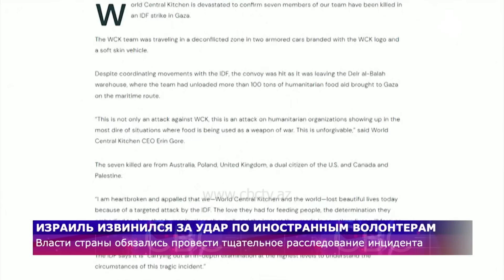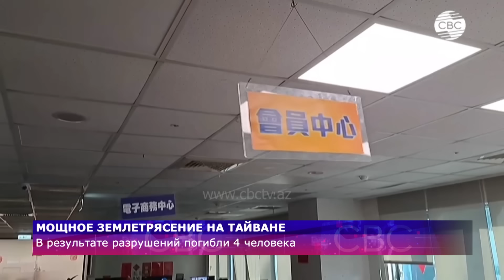Баку жёстко ответил Парижу | НАТО создаёт фонд для Украины | Разрушительное землетрясение на Тайване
01:50 МИД Азербайджана ответил французскому министру
03:15 минный террор Армении
16:45 Итоги визита госсекретаря США во Францию
20:55 Порошенко вновь хочет стать президентом
21:50 СМИ: США предупреждали Россию о теракте в Крокусе
23:15 Израиль извинился за удар по иностранным волонтерам
26:05 Северная Корея запустила новую баллистическую ракету
27:25 Землетрясение на Тайване
28:50 Дни культуры Беларуси в Азербайджане
32:30 Азербайджан и Япония нацелены на цифровую экономику
33:10 Рост IT- сектора Азербайджана
37:50 Российская генерация на основе ВИЭ станет конкурентно способной с 2036 года
38:40 NCOC отрицает разлив нефти в Каспийском море
39:40 Геополитическая ситуация нервирует рынок нефти